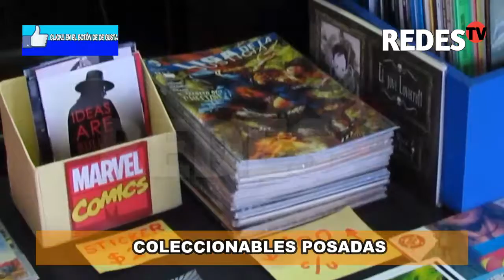Coleccionables Posadas|Feria del libro Posadas